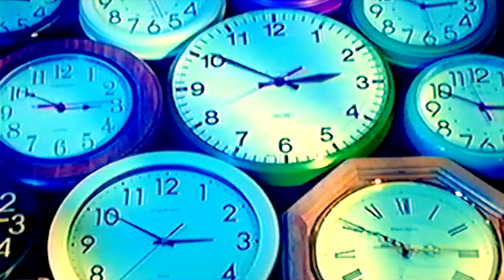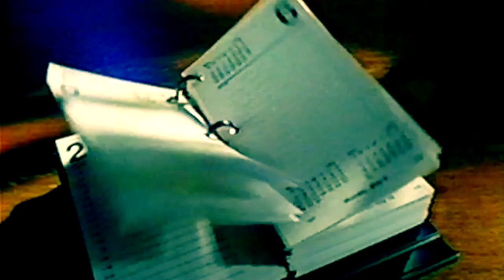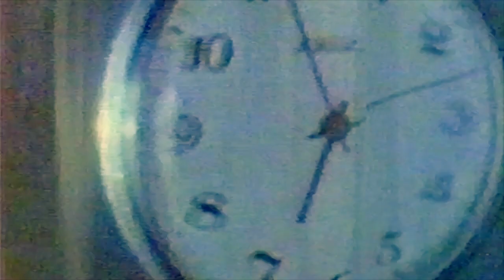"4 and B4"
Unweeded Garden

Tracks:
TouchMe midi controller (two-handed style):  Sweet Dream flute;
Keystation 61:  Steinway Grand piano;
GarageBand bass, vocal, and drum loops.